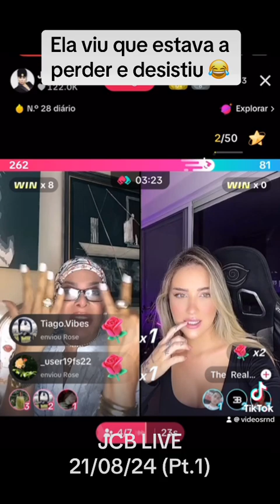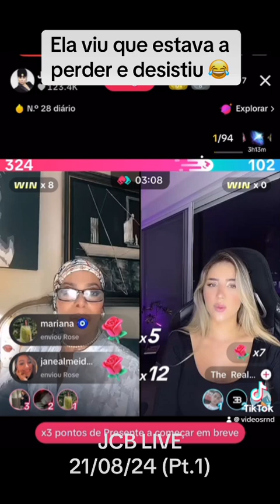FICOU NERVOSA E DESISTIU DA BATALHA 😂😂😂